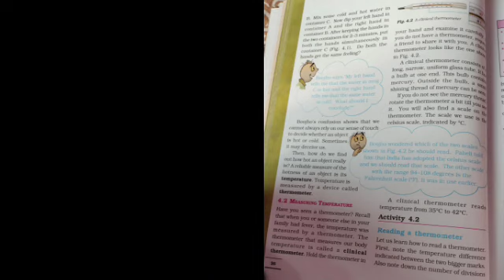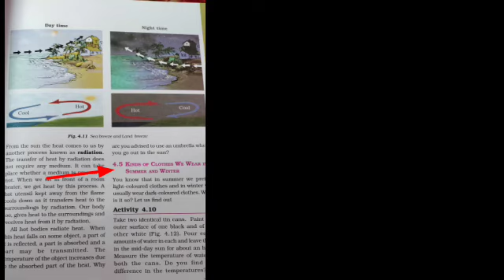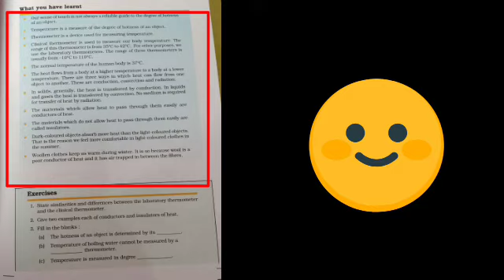8️⃣5️⃣ Intro Heat class7 Physics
8️⃣5️⃣